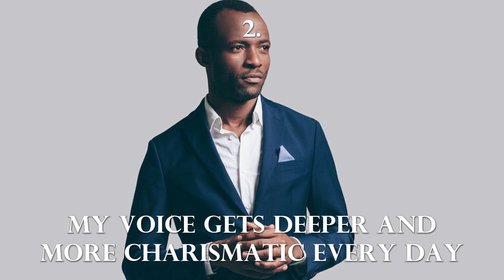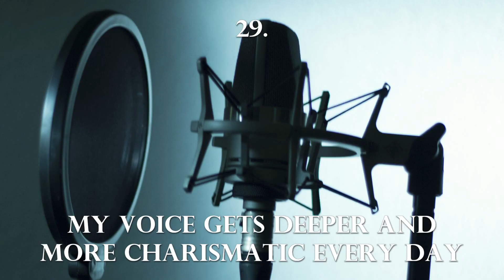Manifest Deep Voice ¤ SUPERCHARGED SUBLIMINAL ¤ Ambient Version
Hello charismatic Gentlemen with deep, manly voice!

Manifest deep, manly and charismatic voice utilizing the power of subliminals, affirmations and Solfeggio frequencies.

You can watch the video actively and repeat the affirmations for faster results ( as your own thoughts and words are the ultimate power in changing your life), or you can let the video run in the background or overnight, and let the miracle frequencies and the subliminal messages do their magic.

Use your infinite power to manifest positive changes into your life. Easiest way is through affirming for what you want, over and over again ( also known as robotic affirmations or robotically affirming ), where you just simply keep repeating the same affirmations over and over until your desires manifest. Law of attraction and Law of Assumption is real and they can work for you too, all you need to do is decide what you truly want and do not let the 3D take your attention away from it. Visualizing, scripting, feeling it real or affirming for it are all great ways to keep your focus on what you want to see in your 3D world. As the saying goes: "Where the attention goes, energy flows"

Subliminals used in the video:

- Your voice gets deeper and more charismatic every day
- You have a captivating and soothing voice
- It's a joy listening to you speaking
- Your voice has true Power
- Your voice is strong and confident
- Your voice is becoming really calming and relaxing to listen to
- People always compliment you on how charismatic you sound
- People keep asking if you are a voice actor because your voice is so unique and charismatic
- You get compliments on how nice your voice is all the time
- Your subconscious mind accepts only positive affirmations
- Your subconscious mind happily accepts positive affirmations
- Your subconscious mind accepts positive affirmations extremely quickly
- You are blown away by how quickly positive affirmations work for you

What are Subliminal Affirmations?
Subliminal affirmations are powerful words or phrases you can use to reprogram your subconscious mind. They are subtle messages playing at a low volume that bypass the conscious mind, allowing for positive changes to take place within your subconscious. Subliminal affirmations are used to help change negative beliefs, break bad habits, and create positive lasting changes in your life.

Why 528 Hz?
The 528 Hz Solfeggio Frequency, also called the "Miracle Tone," is said to be the frequency miracles, good fortune, positive transformations and self confidence. This frequency is associated with promoting healing, restoration, and balance, as it leads to greater levels of clarity, inner peace, and emotional well being. This frequency is also associated with the Solar Plexus chakra which when in balance is responsible for a healthy self esteem and sense of self worth.

Why 741 Hz?
741 Hz is the frequency of the Throat Chakra which is responsible for our self expression, communication and free flow of creativity. Using this frequency can help us erase negative limiting beliefs about expressing ourselves freely thus improving our abilities to communicate with others. Listening to this frequency also grants us mental clarity which further helps us communicate clearly and helps when studying.

What are Solfeggio Frequencies?
The Solfeggio frequencies are a set of special tones believed to have positive spiritual and physical healing effects. These tones can help heal the physical and spiritual body, lower stress, calm the mind, open up the heart, connect with the divine, and manifest your highest intentions. Whether you are looking for more inner peace, healing, or manifesting your dreams, the Solfeggio frequencies can help you find the answers you seek.

If you enjoy my work and would like to support me, you can do so by visiting: